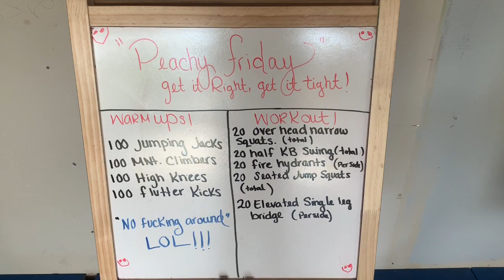🍑 “Peachy Friday” Let’s Work That Butt!! quarantineworkouts 😘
WARM UPS!

🍑20 overhead narrow squats
🍑20 half KB swing
🍑20 fire hydrants
🍑20 seated jump squats
🍑20 Elevated single leg bridges